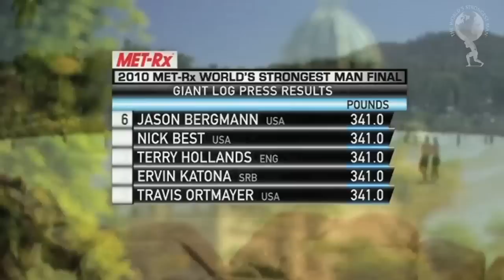2010 Giant Log Press | World's Strongest Man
Žydrūnas Savickas wins the Giant Log Press event of the 2010 World's Strongest Man final.